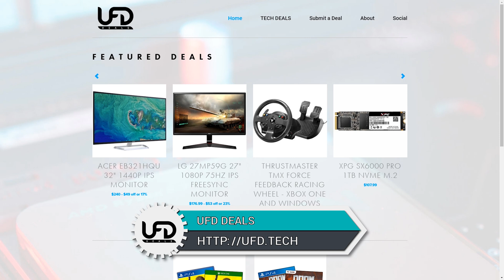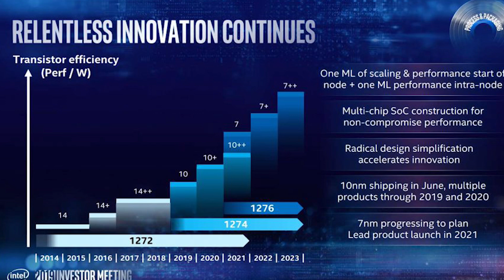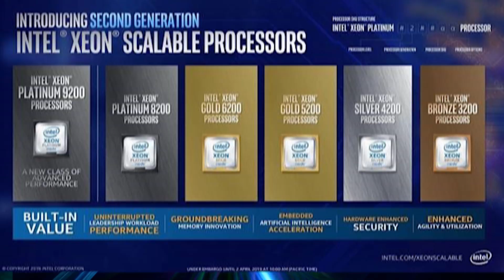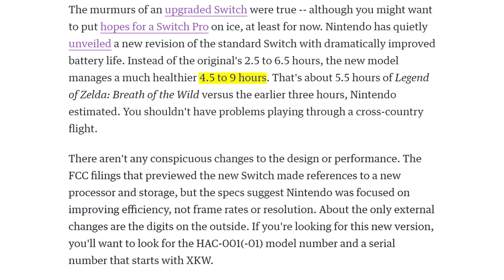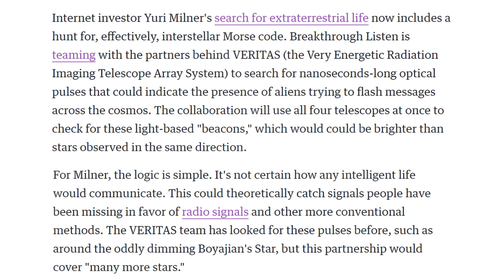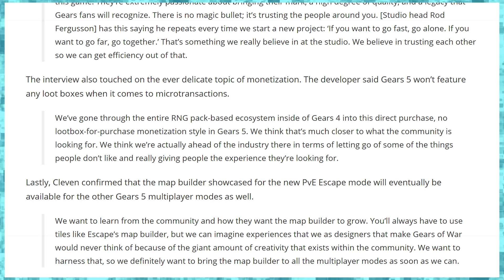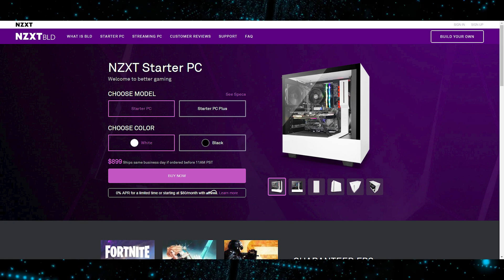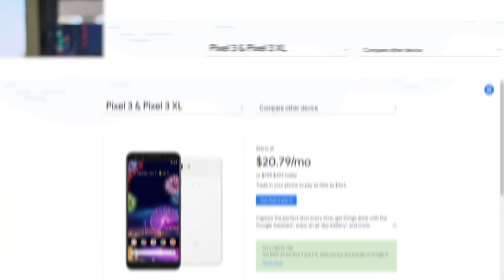Intel's Plans For 7nm!?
Sources & Timestamps!
► 01:00 - Intel Was “Too Aggressive”
► 02:31 - 7nm in 2021
► 03:46 - Intel Launches Cascade Lake-SP
► 04:13 - MSI MAX Boards
► 05:03 - AI Rubik’s Cube in 1.2sec
► 05:41 - Switch Upgrade
► 06:48 - NASA TV On Hulu
► 07:07 - Alien Morse Code
► 08:15 - Record Prime Day
► 08:40 - DBZ Kakarot
► 08:58 - Gears 5 No Lootboxes
► 09:22 - P5R Details
► 09:43 - FaceApp Security Issues
► 11:21 - DJI Ronin-SC
► 11:43 - NZXT Prebuilts
►12:24 - Netflix Loses Subs
►13:15 - Pixel 3 Price Drop